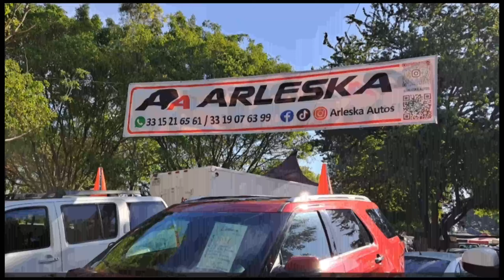FAMILIA HONDA CALLE 7 EL TAPATIO Tianguis de Autos usados autos de mexico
FAMILIA HONDA CALLE 7 EL TAPATIO Tianguis de Autos usados autos de mexico en este lugar vas encontrar una gran variedad de autos y camionetas